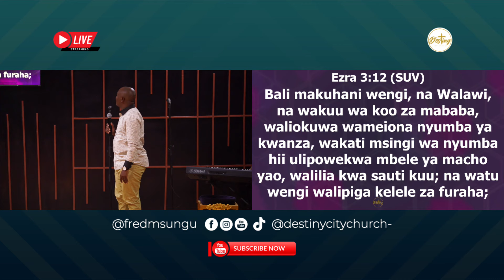Pastor Fred Msungu - Kizazi Alfa na Kizazi Z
To remain connected with the sermons and teachings of Pastor Fred, access is provided via various platforms that include TV, Podcasts, radio, and social media.
To access this content, please follow the link provided below.